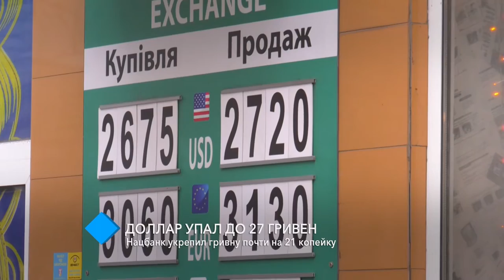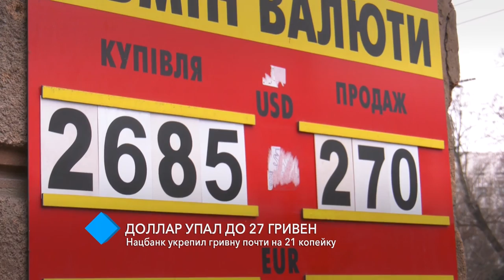27 гривен: курс доллара в обменниках резко упал